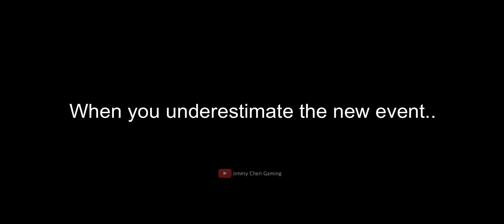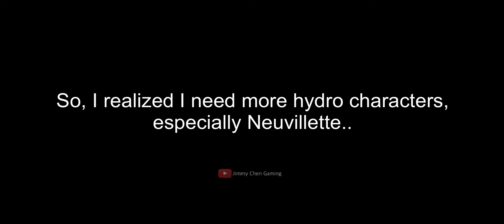Bro, don't forget to bring more Hydro characters when you play on Fearless difficulty!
Bro, have you tried this new event yet?